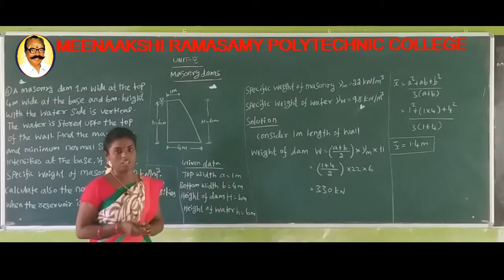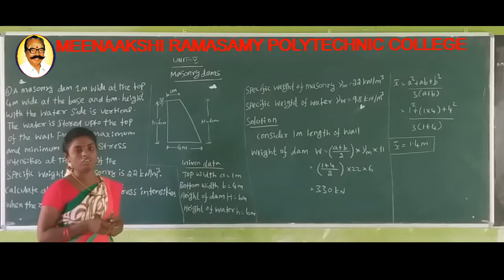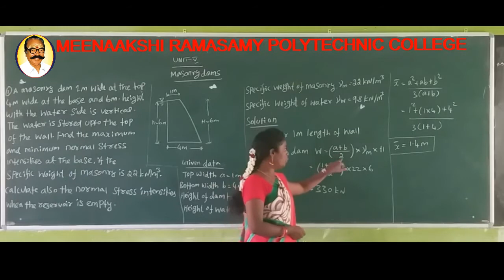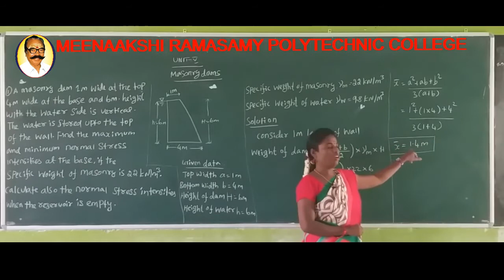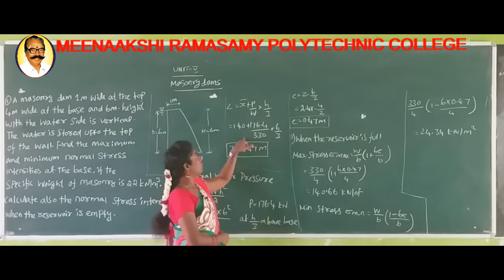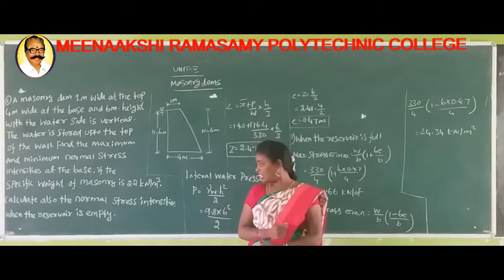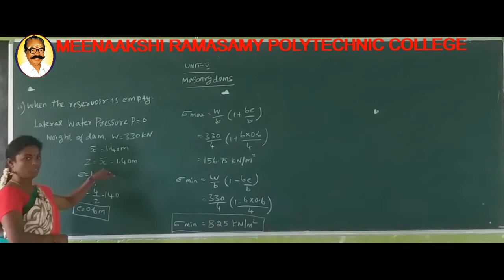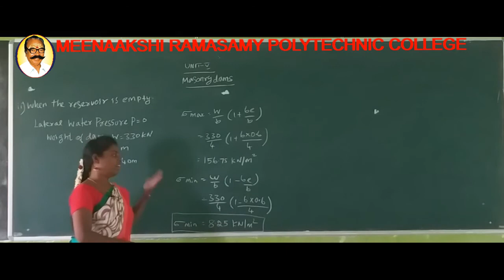UNIT 5 TOPIC MASONRY DAMS PROBLEM 1